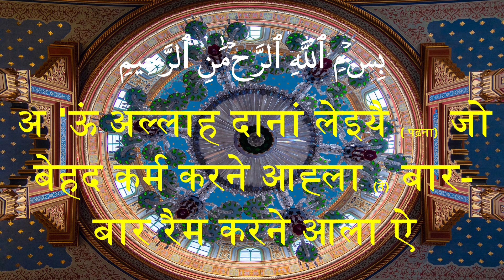Quran translation in Dogri,Al Kauthar,الكوثر,Dogri Quran,डोगरी कुरान, Explanation of Quran inDogri,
सूरः अल्- कौसर
एह सूरः मक्की ऐ ते बिस्मिल्लाह समेत इस दियां चार आयतां ते इक रुकू ऐ ।
अ 'ऊं अल्लाह दानां लेइयै ( पढ़ना) जो बेहद कर्म करने आह्ला (ते) बार-बार रैम करने आला ऐ ॥ 1 ॥
(हे नबी !) सच्चें गै असें तुगी कौसर प्रदान कीता ऐ ॥ 2 ॥
इस आस्तै तूं (उसदे शुकरान्ने च) अपने रब्ब दी (बौहत ज्यादा) अबादत कर ते उस्सै खातर कुरबानियां कर (दे) ॥3॥
ते यकीन रक्ख जे तेरा बरोधी गै नरीना (नर) उलाद शा बंचत होग' ॥ 4 ॥ ( रुकू 1 / 33 )
1. मूल शब्द कौसर दा अर्थ हर चीजें दी भरमाली ऐ ते ऐसे बंदे आस्तै बी इसदा प्रयोग होंदा ऐ जो महादान्नी होऐ ते मता दान ते पुन्न करने आहुला होऐ जियां जे हदीसें च हजरत मसीह बारे औदा ऐ जे जिसले ओह् आँगन तो ओह् लोकें गी धन देंगन, पर लोक उस धन गी स्वीकार नेई करडन। इस आस्तै इत्थे ऑने आहले इक उम्मती दा वर्णन ऐ यानी ओह हज़रत मुहम्मद मुस्तफ़ा स.अ.व. दा अध्यात्मक रूप च पुत्तर होग। इस आस्तै इस सूरः च दस्सेआ गेदा ऐ जे इन्कारी लोक आखदे न जे हजरत मुहम्मद मुस्तफ़ा स.अ.व. दी नर संतान नेई होने करी ओह औतर न, पर ओह् औतर किया होई सकदे न जिसले जे उदी अध्यात्मक संतान चा इक ऐसा शख्स प्रकट होने आला ऐ जो हज़रत मुहम्मद मुस्तफ़ा स.अ.व. दी शिक्षा दे भंडार लुटाग इत्थे तक जे लोक उसदे दित्ते दे धन गी लेने शा इन्कार करी देंगन ते ऐसा धन जिसी लेने शा लोक इन्कार करदे न, ज्ञान दे गँ भंडार होंदे न नेई ते जाहरी ते सधारण धन बगैरा कुर्सी कश करोड़ों पाँड बी होन ते उसी इक पाँड बी दित्ता जा तां ओह उसी झट्ट स्वीकार करी लँदा ऐ।
2 यानी तेरा बैरी अध्यात्मक संतान शा बंचत ऐ ते कुरआन मजीद शा सिद्ध ऐ जे अध्यात्मक संतान मिलने करी मनुक्ख उस गरोह च शामल होंदा ऐ जेहदे कन्नै अल्लाह कलाम (गल्ल- बात) करदा ऐ ते जिसी इल्हाम ते वह्यी होंदी ऐ। ऐसी अध्यात्मक संतान सिर्फ हजरत मुहम्मद मुस्तफा स.अ.व. गी मिलग। बुंदे बैरिये गी नेई मिलग। जियां जे सूरः अहजाब आयत 41 च अल्लाह नै गलाए दा ऐ। इस आयत च संकेत ऐ जे मुन्करें दी संतान अल्लाह दी किरपा शा बचत रौहग, इस आस्तै उंदी संतान नर संतान नेई खुआई सकग सवाए इस दे जे एह मुन्कर लोक हज़रत मुहम्मद मुस्तफ़ा स.अ.व. पर ईमान लेई ऑन जियां अबू जहल दा पुत्तर इक्रमा ते अबू सुफ़ियान दा पुत्तर मुआविय: हजरत मुहम्मद मुस्तफ़ा स.अ.व. पर ईमान ल्याए ।

إِنَّآ أَعْطَيْنَـٰكَ ٱلْكَوْثَرَ ١ فَصَلِّ لِرَبِّكَ وَٱنْحَرْ ٢ إِنَّ شَانِئَكَ هُوَ ٱلْأَبْتَرُ ٣

Quran,
Al Quran,
Al-quran,
The Quran,
Emotional recitation,
Recitation,
Quran recitation,
Quran burned,
Al Quran karim,
Quran Majid,